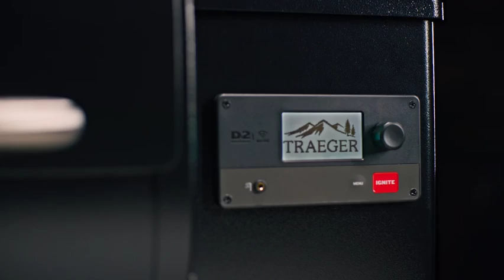The Traeger Pro Series of Wood Fired Pellet Grills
The Traeger Pro series is the best selling pellet grill in the world. Incorporating Traeger's WiFire technology, you're able to control this grill from anywhere at any time using the Traeger App which can be downloaded to any smartphone or tablet. Using your smartphone, you can monitor temperatures, set timers, receive alerts, and use custom recipe cook cycles (GrillGuide®).

The D2 direct drive-train is the catalyst behind the next generation of Traeger's wood-fired pellet grills. This drive-train will deliver maximum flavour to your food thanks to its broader temperature ranges, which allows you to cook low and slow and hot and fast.

For ultra precision and convenience, the Pro series comes with a meat probe and a hopper cleanout system. The hopper has an 8kg capacity and is designed to be used with pure hardwood pellets for optimum performance and flavour.